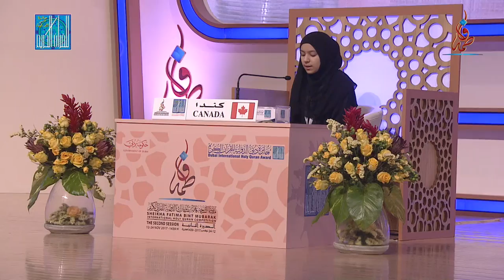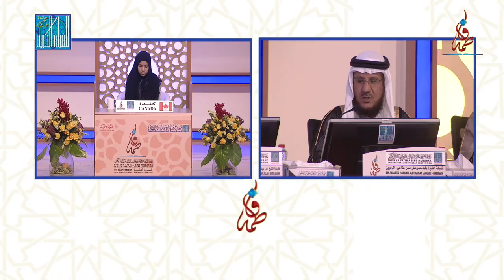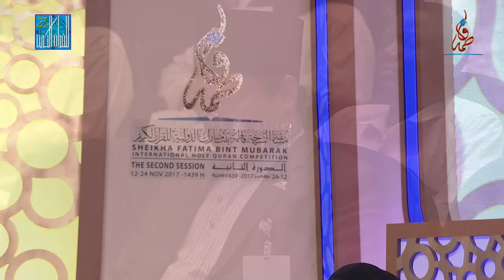حميدة محمد فاروق - كندا | HAMIDA MOHAMMAD FAROKH - CANADA - 2